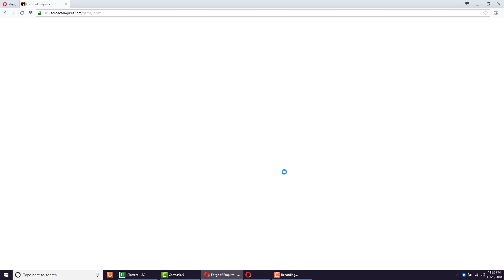Hardwood Forest = the Stupidest Players on Forge of Empires when it Comes to GvG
They are Nothin but Fuckin Pushovers.